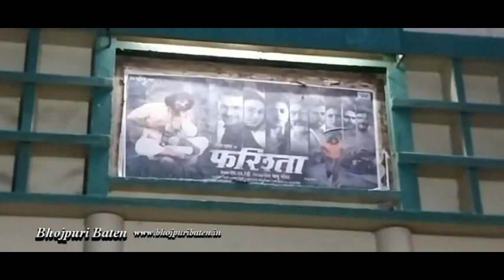Public Review | Farishta | Supar Hit 2023 | Khesari Lal Yadav | Bhojpuri Supar Star